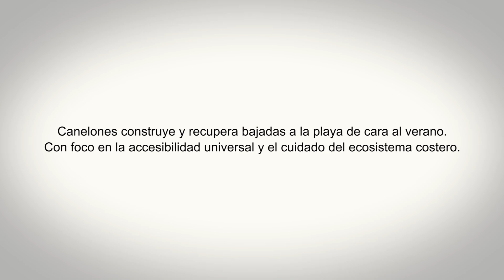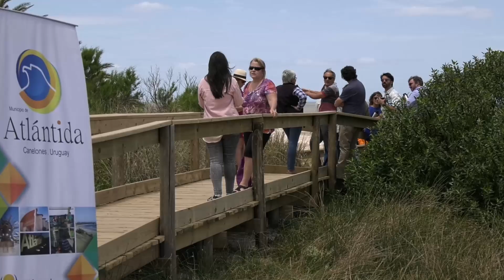Canelones construye y recupera bajadas a la playa de cara al verano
Se han colocado alrededor de 80 bajadas a la playa en toda la franja costera canaria, incluyendo Ciudad de la Costa y la Costa de Oro. En este sentido, en los últimos días se ha trabajado para recuperar algunas bajadas que no estaban en condiciones. Además, se construyeron estructuras nuevas en Atlántida y en Parque del Plata: se realizó la inauguración de una bajada accesible en la Parada 5 de Atlántida y otra de similares características en la Rambla y Calle 11 de Parque del Plata. Se trata de pasarelas elevadas de madera tratada que facilitan el acceso a la playa y protegen el ecosistema costero.